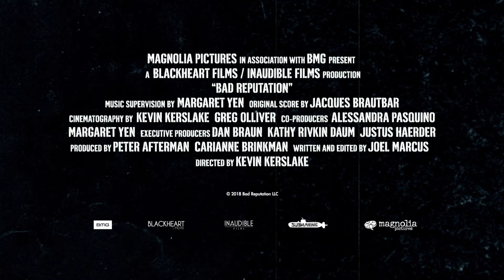Joan Jett Bad Reputation Trailer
Magnolia Pictures & Magnet Releasing The original Runaway Joan Jett still has a Bad Reputation and nothing is stopping her.

Her upcoming docu-movie Bad Reputation is hitting theaters for one night only September 26, 2018. Read on...

Directed: Kevin Kerslake (AS I AM: THE LIFE AND TIMES OF DJ AM)
Written: Joel Marcus
Featuring: Joan Jett, songwriter/ producer Kenny Laguna, as well as a venerable list of icons from music, entertainment and beyond -- including Billie Joe Armstrong, Miley Cyrus, Debbie Harry, Nikki Haley, Iggy Pop, Kristen Stewart, Pete Townhsend, and many more.

SOCIAL: Official Site | Facebook | Twitter | Instagram

Synopsis:

    Joan Jett is so much more than “I Love Rock ’n’ Roll.” It’s true, she became mega-famous from the number-one hit, and that fame intensified with the music video’s endless play on MTV. But that staple of popularity can’t properly define a musician. Jett put her hard work in long before the fame, ripping it up onstage as the backbone of the hard-rock legends The Runaways, influencing many musicians—both her cohort of punk rockers and generations of younger bands—with her no-bullshit style. Bad Reputation gives you a wild ride as Jett and her close friends tell you how it really was in the burgeoning ’70s punk scene, and their interviews are laced with amazing archival footage. The theme is clear: even though people tried to define Jett and keep her stuck to one hit, she never compromised. She will kick your ass, and you’ll love her all the more for it.

BAD REPUTATION in theaters, On Demand, on iTunes and on Amazon Prime Video September 28, 2018.